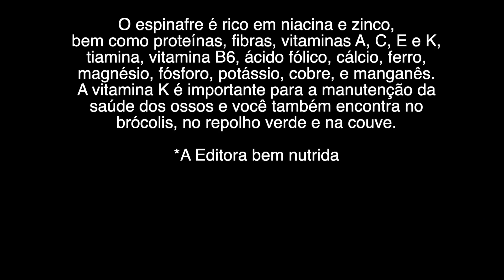COMO FAZER O SMOOTHIE DOS CAMPEÕES - TALENTO (E TESTE) SUPREMO - EP. 1359